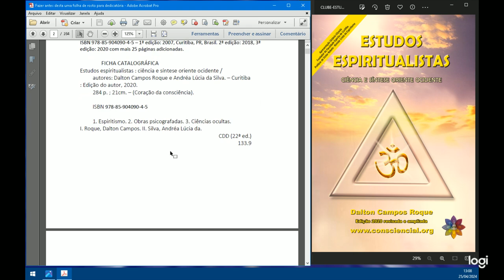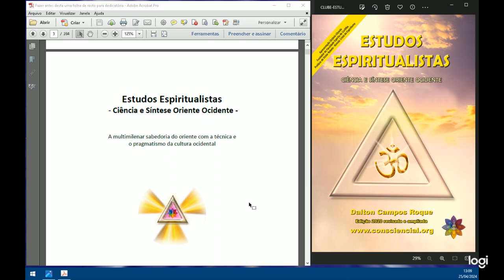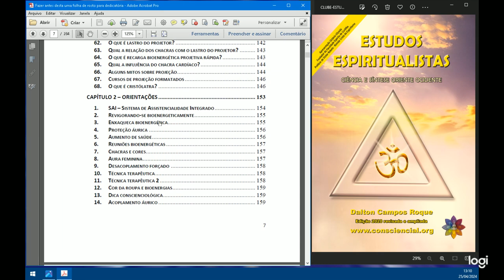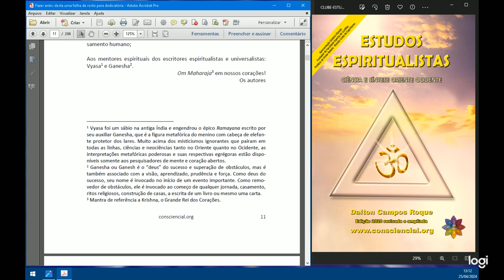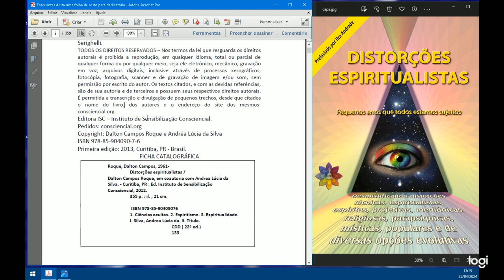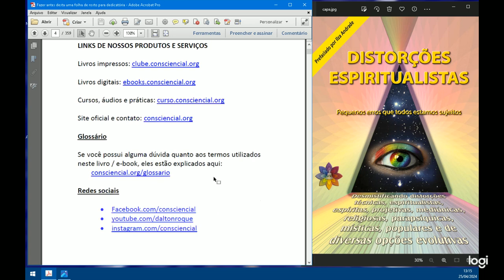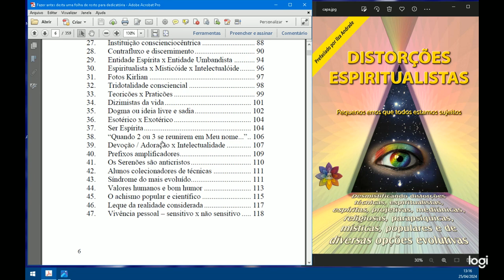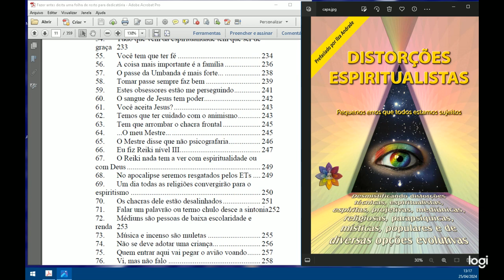Estudos Espiritualistas e Distorções Espiritualistas (Conscienciais)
E-book Estudos Espiritualistas Ciência e Síntese Oriente Ocidente

Dalton Campos Roque - espírito livre, poeta eterno, escritor compulsivo, bem humorado constante.